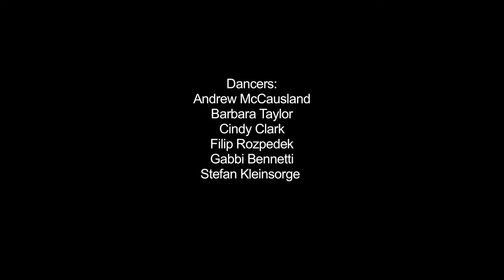"Shadow" (RSCDS Book 50)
"Shadow" is a 32 bar Jig for three couples in a three-couple longwise set.

The RSCDS would like to thank the dancers involved with this video, and of course all our wonderful teachers, musicians and members.